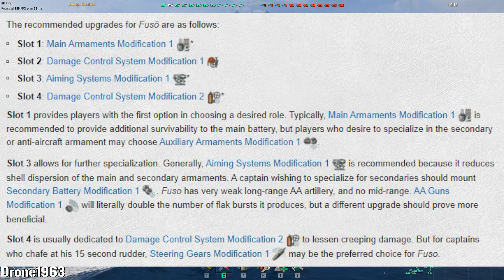Fuso - 4x Ships deleted with Admiral Yamamoto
Fusō — Japanese Tier VI battleship.

One of the mightiest battleships of her time. When built, Fuso was the largest warship in the world. She had a fairly powerful artillery and reasonably heavy armor.